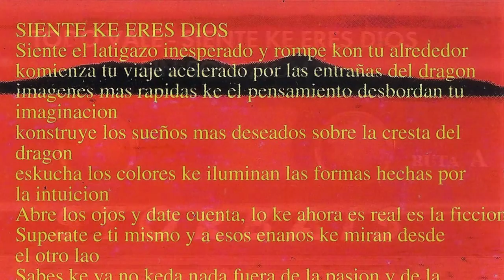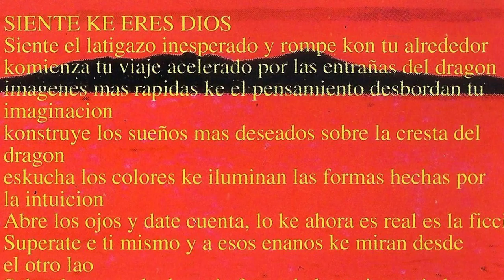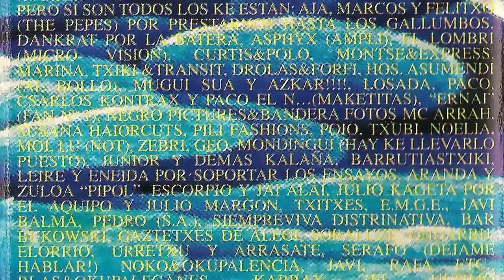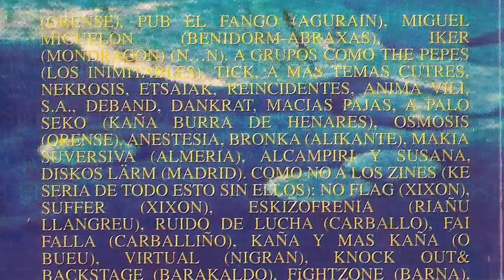STORBAIS - Siente ke eres dios